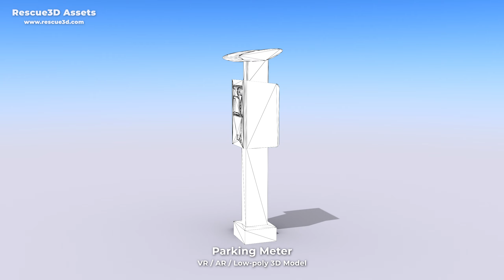Parking Meter low-poly 3D model by Rescue3D Assets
High-quality low-poly 3D model of Parking Meter.
It is best for use in games and other VR / AR, real-time applications such as Unity or Unreal Engine.
It can also be rendered in Blender (ex Cycles) or Vray as the model is equipped with detailed textures.
This way it is also good enough for close-ups.
Model is built with great attention to details and realistic proportions with correct geometry.

🔥TECHNICAL DETAILS:🔥
- 4096 x 4096 Diffuse and AO textures
- 1302 Triangles
- 527 Polygons
- 683 Vertices
- Model completely unwrapped.
- Model is fully textured with all materials applied.
- Pivot points are correctly placed to suit animation process.
- Model scaled to approximate real world size (centimeters).
- All nodes, materials and textures are appropriately named.